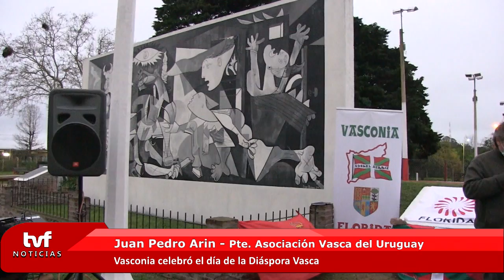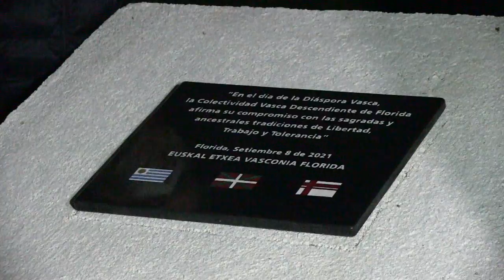Juan Pedro Arin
Con la presencia del intendente Guillermo López, y del presidente de la Asociación Vasca del Uruguay, Juan Pedro Arin, Vasconia Florida celebró el pasado viernes el “Día de la Diáspora Vasca”.
Servando Echeverría explicó que se trata de la dispersión de un pueblo, habiendo sido nuestro país un gran receptor.